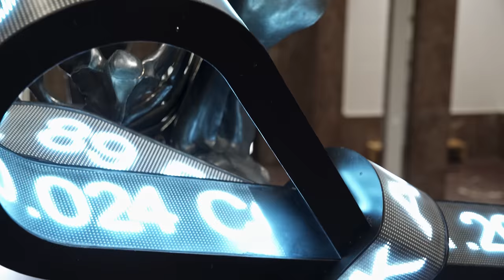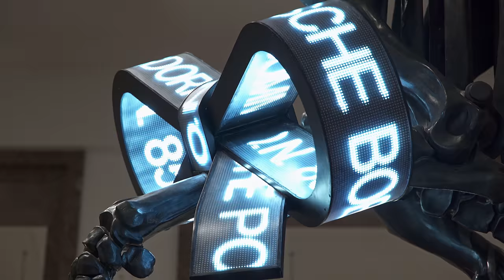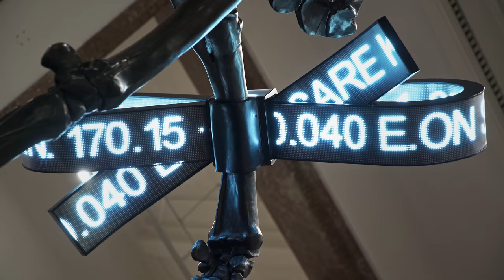Exhibition — Hans Haacke: Gift Horse. Film with english subtitles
Haus der Kunst is proud to present Hans Haacke's celebrated monumental sculpture, Gift Horse (2015). Originally commissioned by the City of London as the tenth contribution for the "Fourth Plinth" on Trafalgar Square, the project opened amidst controversies surrounding the excesses of the City government and economic austerity during the financial crisis and is also linked to current social and political conditions across the world. In this way, Gift Horse could not be more timely.

Based on an etching by the English painter George Stubbs, Gift Horse is a bronze cast of an equine skeleton without a mount. An electric ribbon is fastened to the horse's front leg and broadcasts a live ticker of the London Stock Exchange, which in Munich will be substituted with live broadcasts from the Frankfurt Stock Exchange. Meticulously researched, the sculpture directly references the equestrian statue of William IV originally planned for the plinth and signifies the connection between wealth, power, and history.

According to Haacke, the genesis of his proposal was explore the relationship of the monument to representations of political:
"I was one of six artists invited to submit proposals for the Fourth Plinth on the northwest corner of Trafalgar Square. The plinth had been empty for more than 150 years. George IV, whose equestrian statue graces the plinth in the northeast corner, had spent so much money during his reign that there was not enough left for his successor, his younger brother William IV, to also get a ride on a bronze horse.
After scrapping several ideas, I thought it might be appropriate to allude to the custom of immortalizing rulers on horseback. (I am not the first of the Fourth Plinth artists to do that). Mine was to be a horse skeleton, adorned with a live decoration—and no rider.
Part of the proposal for the Fourth Plinth was the inclusion of an image of what it eventually would look like. Having no experience with horse skeletons—I believe I am not unique in this regard—I asked a librarian whether she knew of any relevant publications. She directed me to The Anatomy of the Horse by George Stubbs. I knew paintings by Stubbs of horses and the English horseback-riding gentry from visits to the Tate. But I had no idea that Stubbs, the son of a tanner, had personally dissected horses, and had published engravings of his findings in The Anatomy of the Horse. I then discovered that a portrait of Whistlejacket, a rearing Arabian horse—commissioned by its owner, Charles Watson-Wentworth, the second Marquess of Rockingham—was hanging in the center of a major gallery of the National Gallery, just behind Trafalgar Square. This Marquess was twice a Whig prime minister of England and, according to Wikipedia, 'exceptionally rich even by the standards of that wealthy group'. As for whether the Gift Horse is a memorial or a monument, if you like, you can take it as a tribute to the City, the Wall Street of London."

Following its successful presentation in London and based on discussions with Haacke, Haus der Kunst will present Gift Horse in the museum's monumental Middle Hall as a way to further develop a response to public representations of power that are common in many European public squares and buildings. This sculpture is especially of great interest in its link to contemporary representations of power, value, wealth, and political commemoration. As visitors enter the space of Haus der Kunst's Middle Hall, they will be brought in direct confrontation with Gift Horse, mounted on a monumental pedestal, as a response to the ceremonial and propagandistic nature of the former Ehrenhalle. The sculptural attributes of Haacke's incisive reflection on power offers a counterpoint to the monumental scale of the Middle Hall, especially within the context of the discussions surrounding the upcoming renovation of Haus der Kunst.
In this Exhibition-Film we talk to Hans Haacke and Ulrich Wilmes.
A Film by Fortis Green Film+Medien